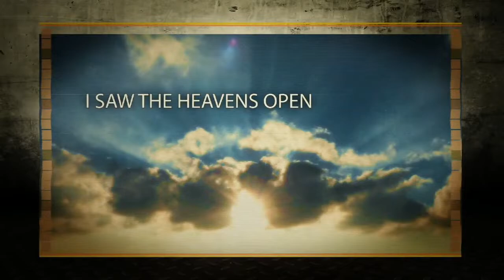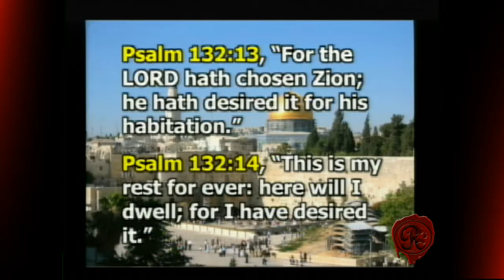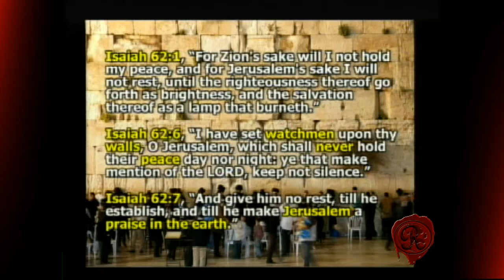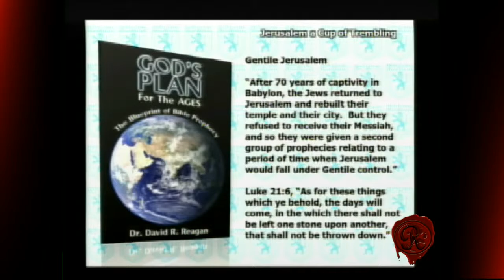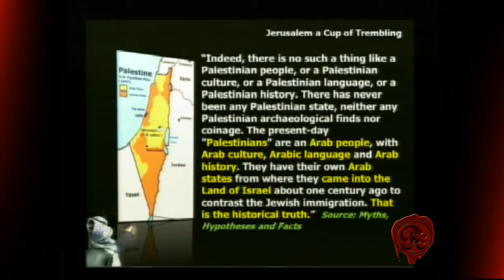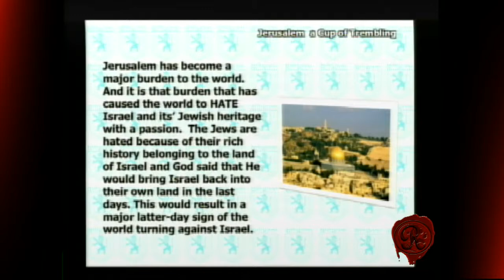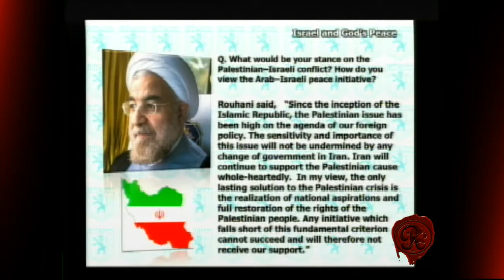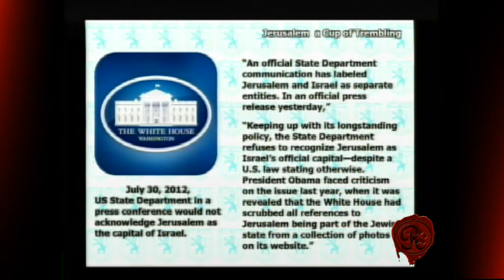Revelation Code 105